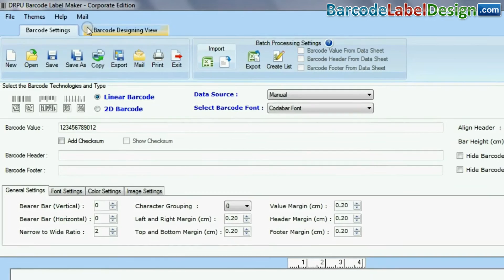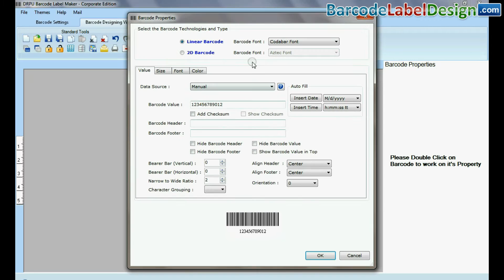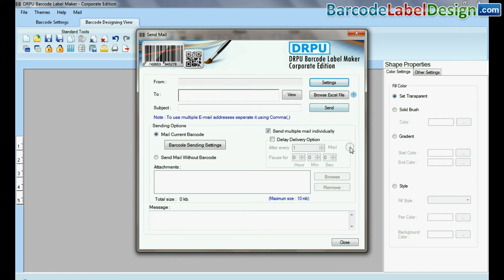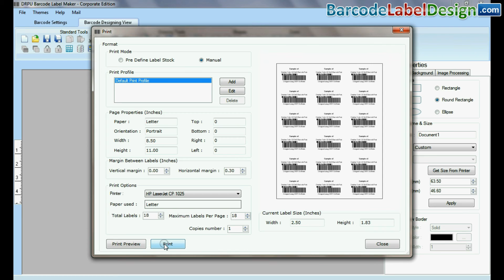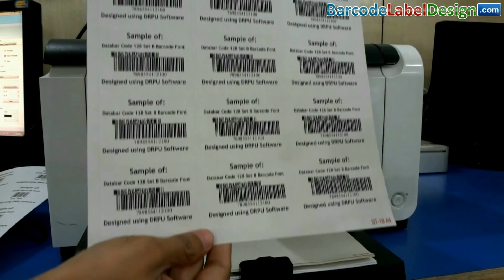Design and print Databar Code 128 Set B barcode for different organization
This tutorial described how to design 2D barcode with Databar Code 128 Set B for inventory and shipping field. DRPU Barcode Label Designing Software supports major linear and 2D barcode font standard.